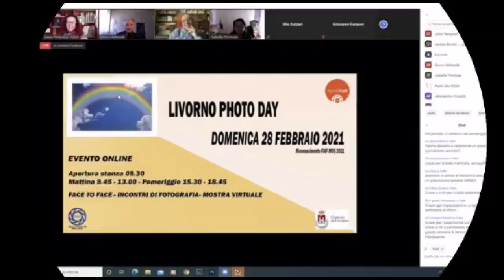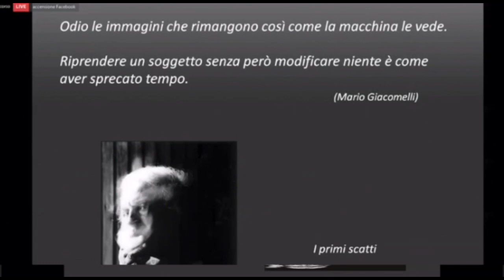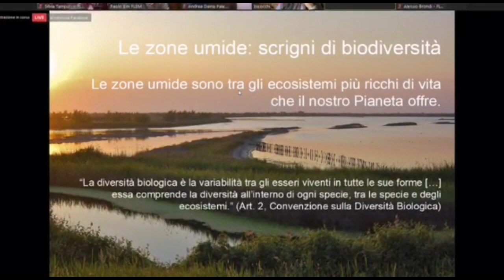Riassunto LivornoPhotoDay 2021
LIVORNO PHOTO BAY 2021
28 febbraio 2021
LivornoPhotoDay è una manifestazione fotografica nata nel 2019 da un'idea di Silvano Bicocchi, Direttore del Dipartimento Cultura FIAF, Silvia Tampucci, Vicedirettrice delle Gallerie FIAF e coordinatore dei Laboratori tematici DiCult FIAF per le province di Livorno Lucca e Pisa, Alessio Brondi, Tutor fotografico FIAF e collaboratore dei laboratori DiCult FIAF, e Paolo Bini, Animatore Culturale FIAF e collaboratore dei laboratori DiCult FIAF.
A causa della pandemia che ci ha colpiti, abbiamo deciso di svolgerla in modalità online così da dare continuità al lavoro svolto in questi anni, dando vita ad un momento più ampio di condivisione, aprendo le porte ad incontri fotografici e scambi culturali.
La nostra intenzione è di realizzare una attività duratura sul territorio facendo sì che LivornoPhotoDay possa diventare un appuntamento annuale sempre più ricco di contenuti, confronto e proposte formative ed informative.

Giornata in 9 parti
MATTINA Face to Face, Lettori Silvano Bicocchi, Enrico Stefanelli e Isabella Tholozan:
1 Luca Mugnolo, Massimo Cavalletti e Laura Menesini.
2 Giovanni La Francesca, Francesco Paolo Ferrandello e Elisa Mariotti.
3 Fabio Garuti e Silvio Da San Martino.
4 Tiziana Fustini, Giovanni Faraoni e Letterio Fazzini.
POMERIGGIO Incontri di Fotografia:
5 Massimo Mazzoli “Evoluzione del linguaggio fotografico”.
6 Fabio Moscatelli “Presentazione del libro NOSTOS.
7 Silvia Mascagni con “Riserva naturale Toscana di Santa Luce” e Andrea Daina Palermo con “Fotografare la natura a Km0”.
8 Presentazione e Inaugurazione della MOSTRA VIRTUALE “MEMORIE 2020 - -andrà tutto bene”
9 Comunicazione dei lavori selezionati alla lettura Face to Face svolta al mattino.